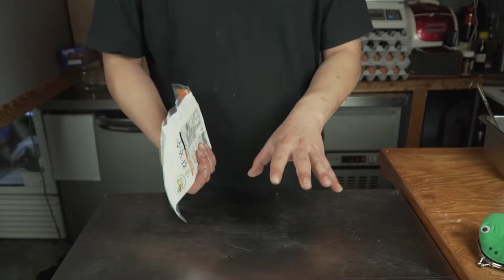공산품으로 라멘 만들기!! 의성 마늘 라멘!!! 남자한테는 야빠리 마늘이지!!!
이자까야 소바집 등에서 쓰던 그 소스로 라멘을 만들어 보았습니다.
다른 소스에 비해서 훨신 구하기도 쉽고 자주 볼 수 있는 소스로
여러분에게 간단하고 맛있는 레쉬피를 소개합니다.

오늘은 쇼유 라멘 소스로 라멘을 만들어 보았습니다.
초딩 입맛을 가진 저에겐 너무 담백해 버려. .
지금 생각한다면 저는 이 소스에 설탕이나 물엿을 추가해서 먹으면 더 맛있을 것 같습니다.
취향은 존중받아야 합니다.
식탁은 여러분이 행복을 먹을 수 있는 가장 가까운 것!
여러분의 입을 행복하게 해주세요!!

!추신!
냄비가 이렇게 그지 같은걸 쓰고 있을지 몰랐습니다. 4편 정도 찍고 나서
알아버렸네요... 5편 부터는 다이소에서 새로산 냄비와 팬으로 찾아 오겠습니다. 라고 말했지만 아직도 까먹고 있습니다. 저를 보신다면 정신 차리라고 말해주세요.